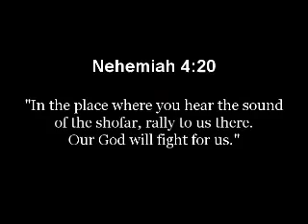The Shofar (שופר) Blasts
Blowing the Shofar declares that the LORD God is the King of the Universe as it says in

6 "With shofar and the blast of the ram's horn--shout for joy before, the King."

7 "Let the sea roar, and all its fullness, The world and those who dwell in it;"

8 "Let the rivers clap their hands; Let the hills be joyful together before the Lord,"

9 "For He is coming to judge the earth. With righteousness He shall judge the world,
    And the peoples with equity."